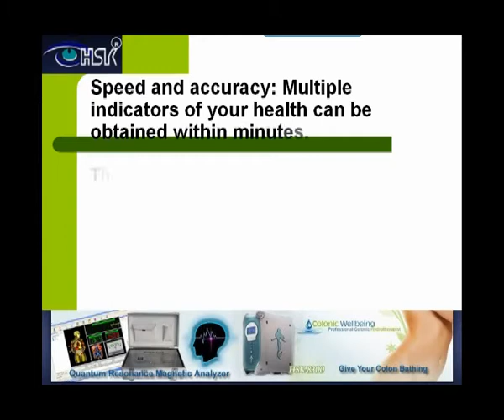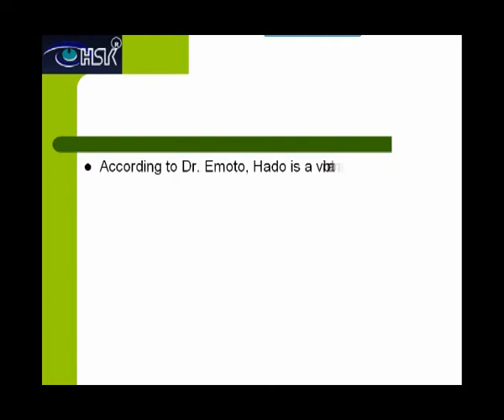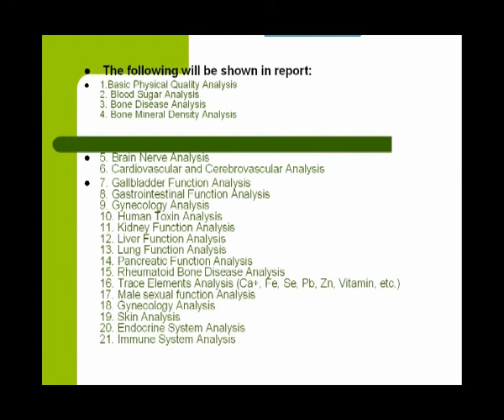【What is Quantum Magnetic Resonance Analyzer?】Analizador de Resonancia Magnética Cuántica.wmv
Analizador de Salud por Resonancia Magnética sistema cuantico ...
Teoría de Funcionamiento del Analizador de Resonancia MagnéticaIntroducciónEl Cuerpo humano es una colección completa de una gran cantidad de células en continuo crecimiento, desarrollo, diferenciación, regeneración, división celular, todo a través de su mismo proceso de continua auto renovación.
En el cuerpo de una persona adulta se están dividiendo alrededor de 25 millones de células por segundo, las células de la sangre se están continuamente actualizando, en procesos de división y crecimiento. Todo esto ocurre a nivel molecular; a nivel nuclear dentro de los átomos y a nivel externo del átomo en los electrones donde todo el tiempo se genera un proceso dinámico que generan emisiones de ondas electromagnéticas de baja magnitud. En pocas palabras todos los procesos que ocurren dentro de cualquier órgano del cuerpo generan ondas electromagnéticas que son de difícil medición. Sin embargo al poder medir los campos generados por cada órgano del cuerpo se ha podido establecer las diferentes condiciones que nos permiten establecer estados de enfermedad, seudo enfermedad y estado de salud.
Conoce el estado de tu salud en un minuto con este analizador portátil de resonancia magnetica a nivel quantum y ·de alta tecnología
Analizador de Salud por Resonancia Magnética sistema cuantico bioelectrico